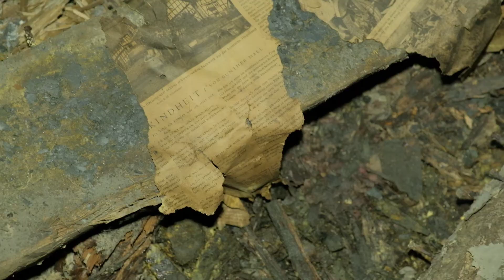Teil 2/2 Verlassene Stollen der Waffenherstellung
Heut mal wieder unterwegs mit @UrbexTeamUnderground

Hier gehts zum 1. Teil